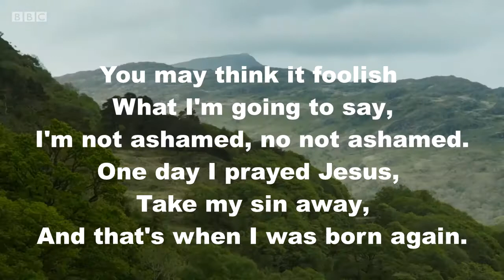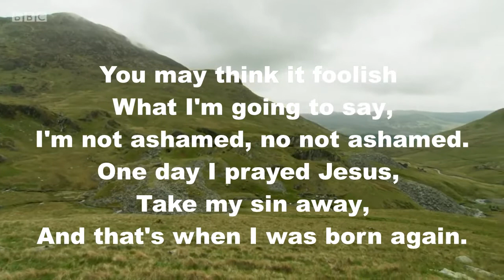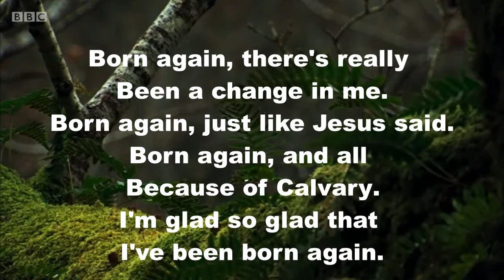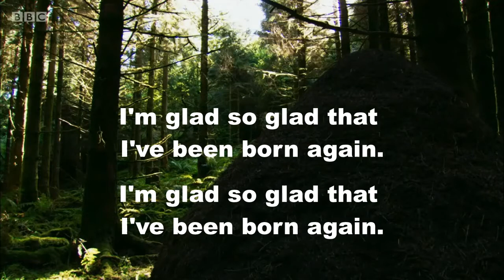Born Again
Praise Song